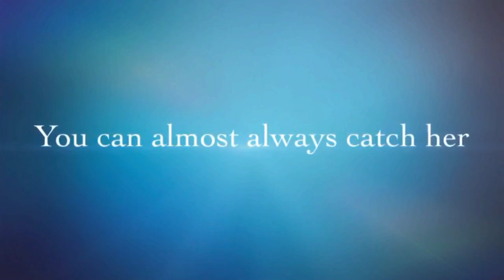OMG ANOTHER AMAZING Score! WHAT DID WE GET NOW?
AMAZING Score! WHAT DID WE GET NOW?

My Address
Donatella Botolino